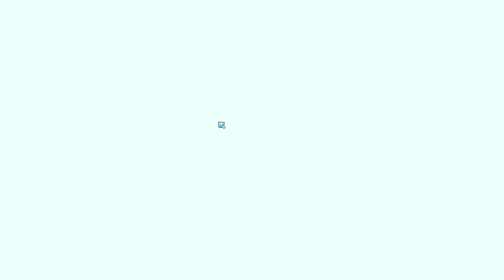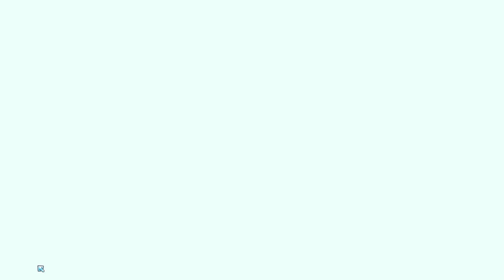Ol' Reliable - Wildfrost 1.0.5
3am and i haven't played in a week, what could go wrong?

Take on the elements in Wildfrost, a tactical roguelike deckbuilder! Journey across a frozen tundra, collecting cards strong enough to banish the eternal winter…